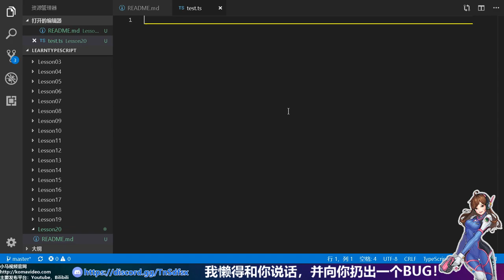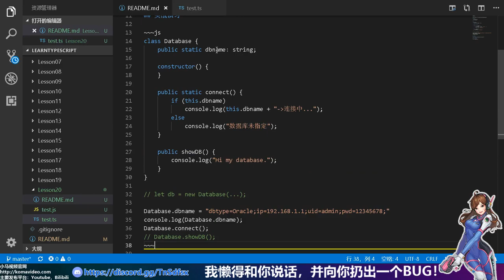20★TypeScript入门与理解★静态成员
20★TypeScript入门与理解★静态成员